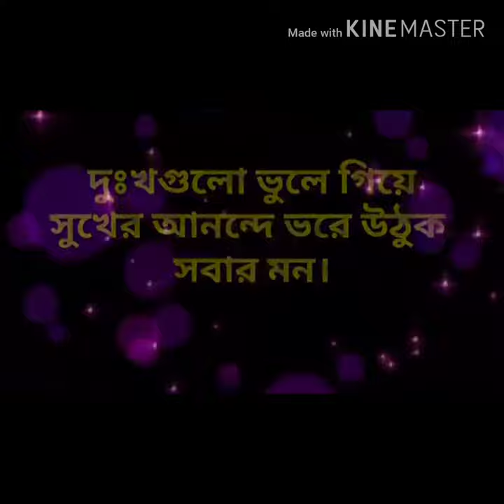Eid Mubarak সবাই কে ঈদের অগ্রিম শুভেচ্ছা